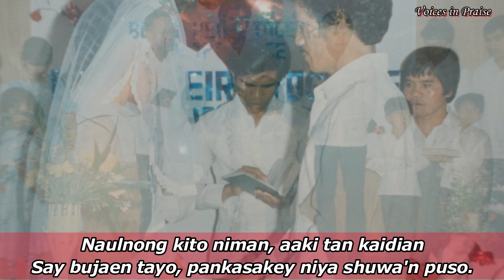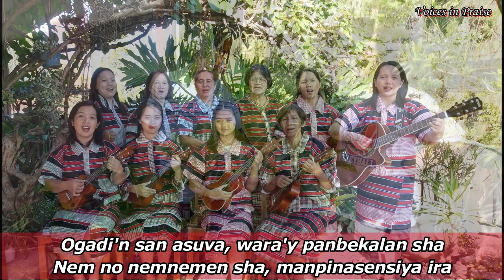PANKASAKEY NI SHUWEN PUSO